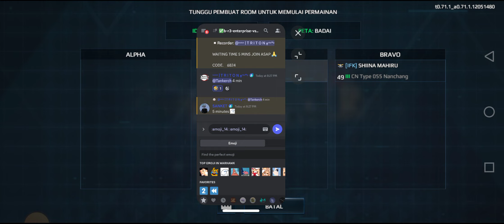RBS2 || ENTERPRISE vs TANKERCH || GROUP B || ROUND 3